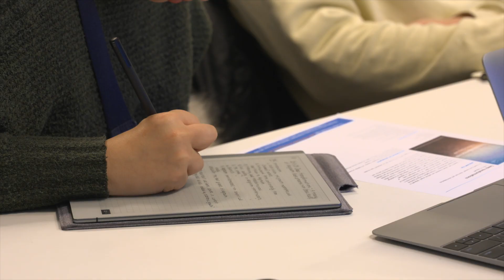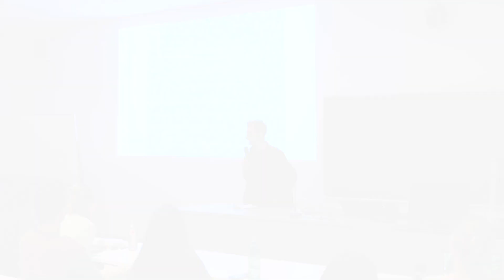Book presentation 'Deep Transformations: A Theory Of Degrowth' by Max Koch - Wim Van Lancker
On November 23 2023 professor Max Koch (Lund University) presented a new book, co-written with Hubert Buch-Hansen and Iana Nesterova, at KU Leuven (in collaboration with prof. Wim Van Lancker). The lecture introduced the theoretical framework of the book, zoomed in on the role of the (welfare) state in degrowth transformations and presented empirical research results about these processes and corresponding eco-social policies.

After the presentation, Dirk Holemans (Oikos think tank) and Josefine Vanhille (postdoctoral researcher at the Centre for Social Policy at the University of Antwerp and co-author of the scientific report of the High Committee for the Just Transition) commented on Koch's book and presentation.

In this video a short interview with professor Wim Van Lancker (Professor Social Work and Social Policy at University of Leuven).

This event was organised by the Green European Foundation with the support of Oikos and the Research Institute for Social Policy, Social Work, Family and Population Dynamics (ReSPOND) of KU Leuven and the financial support of the European Parliament to the Green European Foundation.